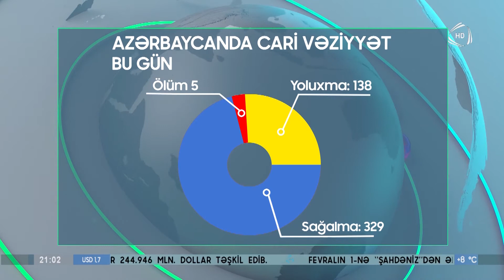Ölkəmizdə son sutkada koronavirusa 138 yeni yoluxma faktı qeydə alınıb (05.02.2021)